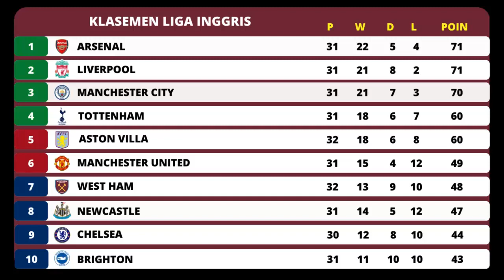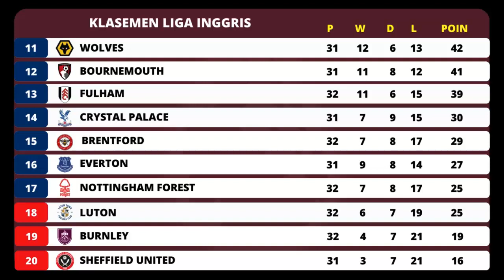Jadwal Liga Inggris Pekan 33 Malam ini Live SCTV ~ Bournemouth vs Man United ~Arsenal vs Aston villa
Jadwal Bournemouth vs Manchester United
Jadwal Liga Inggris Pekan 33 Malam ini Live SCTV  Bournemouth vs Manchester United

18.30 WIB | Newcastle vs Tottenham
21.00 WIB | Brentford vs Sheffield Utd
21.00 WIB | Man City vs Luton
21.00 WIB | Nottingham Forest vs Wolves
21.00 WIB | Burnley vs Brighton
23.00 WIB | Bournemouth vs Man United

20.00 WIB | Liverpool vs Crystal Palace
20.00 WIB | West Ham vs Fulham
22.30 WIB | Arsenal vs Aston Villa

02.00 WIB | Chelsea vs Everton

Jadwal liga inggris Bournemouth vs Manchester United
Jadwal Liga Inggris MU
Jadwal MU liga inggris
Jadwal EPL terbaru
Jadwal EPL 2024
Jadwal Primier League 2023/2024
EPL 2024
EPL 2023/2024
jadwal liga inggris 2024 pekan ini,
Jadwal liga Champion Eropa,
Hasil liga Inggris 2024 Pekan 33